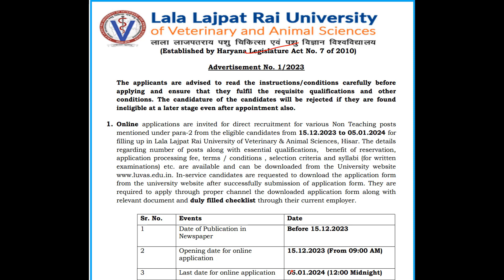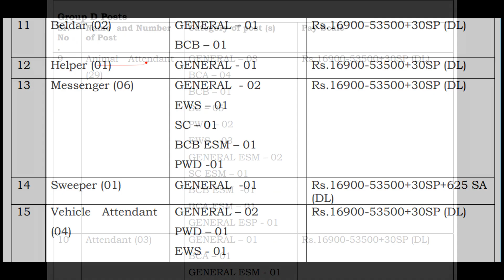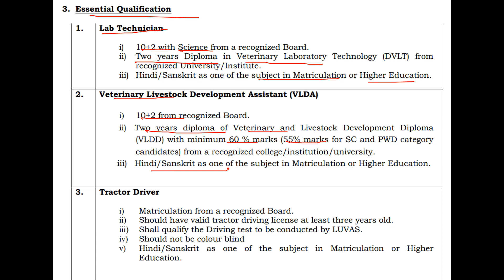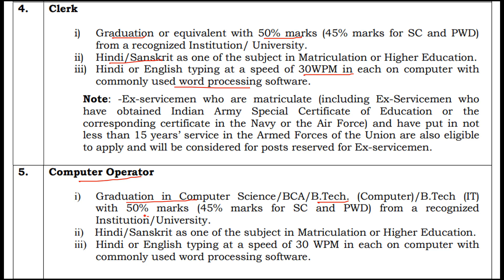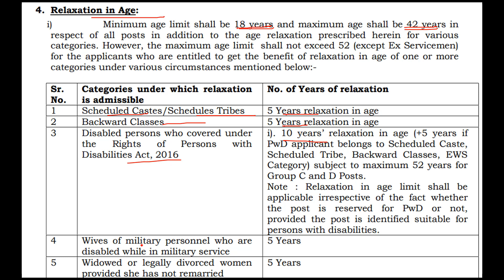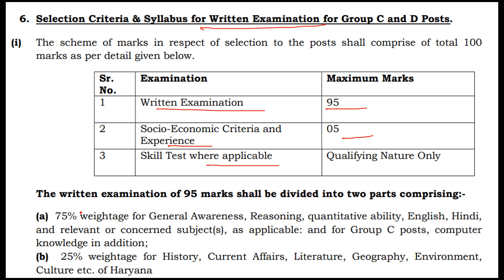luvas recruitment 2023 | luvas non teaching recruitment 2023 | luvas vacancy 2023 | luvas admission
BHARATYOJNA